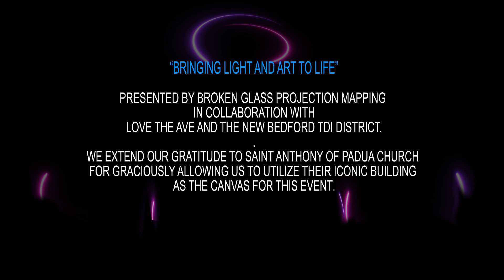Show Trailer: Bringing Light and Art to Life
Presented by Broken Glass Projection Mapping
in collaboration with Love The Ave, the New Bedford TDI District.

Free Night Out!
Experience the Magic of a Cozy Family-Friendly Evening of Entertainment and free Hot Chocolate

Broken Glass Projection Mapping is taking on a truly monumental project.A true celebration of the building's stunning architecture and the artistic wonders transforming the 112-year-old masterpiece that is the Saint Anthony of Padua Church
Imagine stepping into the church and being surrounded by a mesmerizing atmosphere
~ A 3D video projection mapping display—that will captivate your senses and leave you in awe.

Time: Doors open 5:00pm Show: 6:00 pm to 6:30 pm
Where: Saint Anthony of Padua Church 1359 Acushnet Ave, New Bedford MA
A shuttle bus will be running from the Saint Killian's parking lot on  Earle Street.The shuttle will operate from 5:00 PM to 7:15 PM